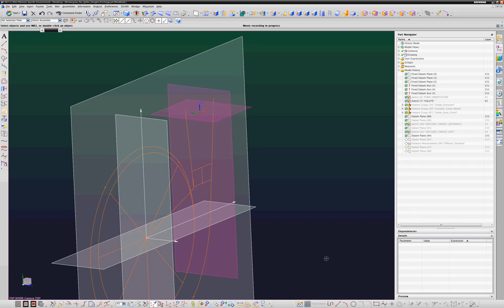NX CAD Technique for Centrifugal Pump Casing Volute: Part 6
Creation method for creating the discharge sketch.